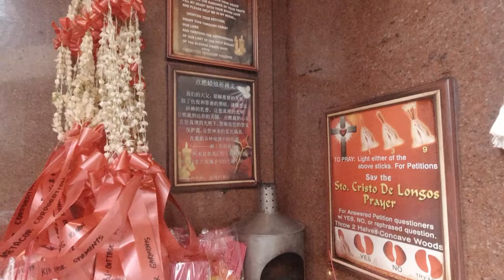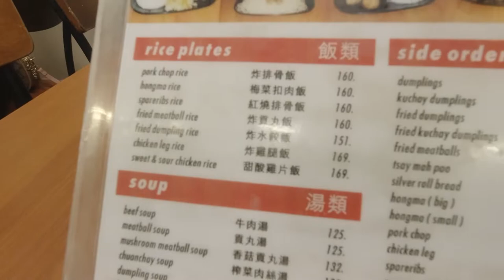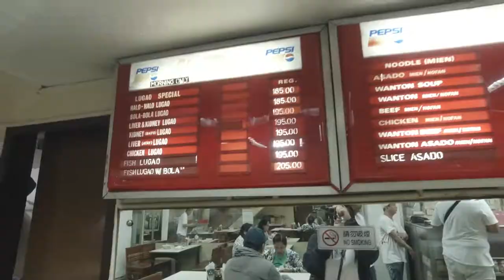Manila Trip | Part 1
Help me Fund for future videos